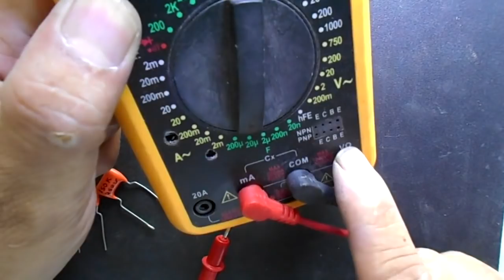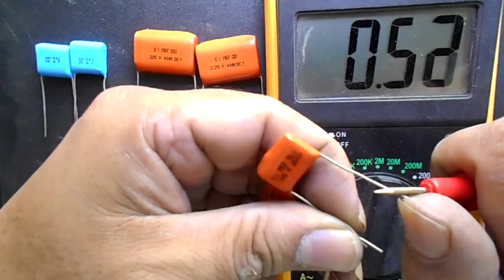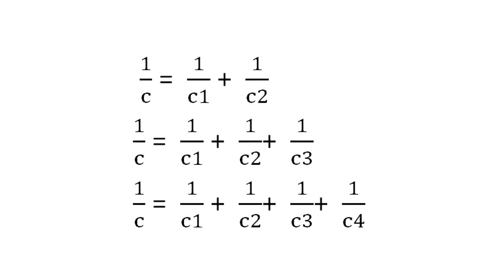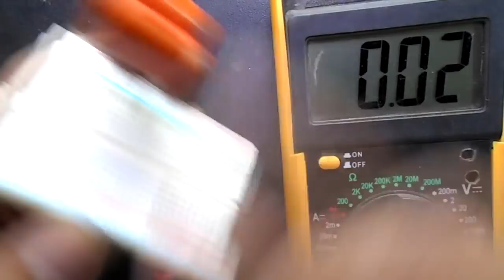How to Calculate Series and Parallel Capacitor || Practical Explanation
In this video I will show with practical example how to calculate series and parallel capacitor easily with multimeter.

0---Buy 2 Pcs Coreless Motors

1---Buy soldering iron

2--Buy 60W Soldering Iron With Adjustable Temperature

3--Buy Jewelry Repair Soldering Iron

4--Buy Hi-Watt 9v Battery (Set of 10)

5--Buy 40 Watt Hot Melt Glue Gun

6--Buy Projects Kit For Motor,9V Battery, Mini 4Wing Fan,9V Battery Snap,Swichs,& LEDs (5Pcs Each)

7--Buy 25 In 1 Repair Opening Tool Kit

8--Buy Inditrust Quick 900 3-in-1 SMD Rework Station hot air gun with 12W Micro Soldering iron with 5v Dc Output

9--Buy 2Pcs DC6V To 9V Motor - Mini Motor - For Toys DIY Projects

10--Buy Digital Multimeter LCD AC DC Measuring Voltag

11--Buy AC/DC Voltage Digital Multimeter

12--Buy Generic 10PCS TDA2030A

13--Buy 30 W 5.1 Stereo Hi-Fi Amplifier Board with 250 W

14--Buy STK4141 Power Amplifier Board, 5.1 (6 Ch), 1200 Watt

15--Buy Hi-Fi 5.1 Pre Amp Kit Audio PreAmp Board

16--Buy 4.1 ch Home Theater Kit
17---Buy Battery Toy Helicopter ( Pack Of 2 )